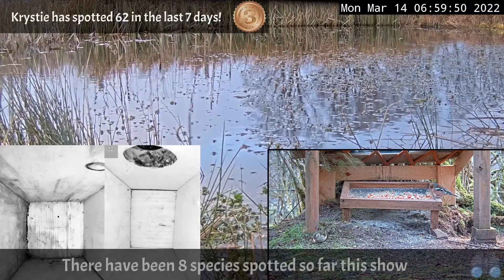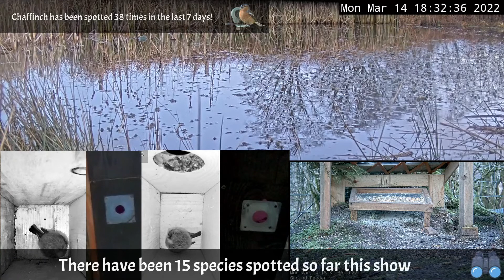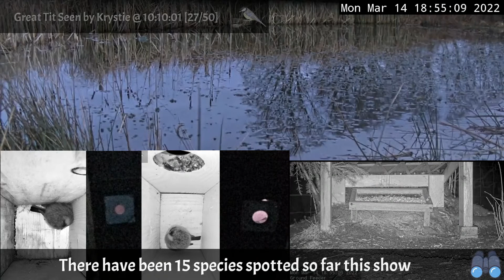Day Stream March 14th 2022 | Bird Feeders, Wildlife Cameras Scotland UK from SWG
Welcome to Scottish Wildlife Garden live stream located in Argyll, Scotland, UK. I have a busy bird feeder camera, wildlife cameras and nest box cameras. 13 cameras in total and I will try to bring you the best of the action here.

There have been 44 spots of 14 species by 11 spotters.

00:01:59 Goldfinch Seen by Tom Burns  (+1 Repeat)  @ 07;00;07
00:05:16 Blackbird Seen by Ady Finch  (+1 Repeat)  @ 07;03;24
00:05:32 Chaffinch Seen by Ady Finch  (+1 Repeat)  @ 07;03;40
00:11:19 Greater Spotted Woodpecker Seen by SWG  @ 07;09;27
00:26:29 Robin Seen by Miss Harry  @ 07;24;37
00:27:36 Goldfinch Seen by Miss Harry  @ 07;25;44
00:30:20 Greenfinch Seen by Miss Harry  @ 07;28;28
01:18:00 Greater Spotted Woodpecker Seen by michael andrews  @ 08;16;08
01:19:13 Long Tailed Tit Seen by michael andrews  (+1 Repeat)  @ 08;17;21
01:28:51 Great Tit Seen by SWG  @ 08;26;59
01:29:08 Blue Tit Seen by SWG  @ 08;27;16
02:03:40 Robin Seen by David  (+1 Repeat)  @ 09;01;48
02:12:38 Goldfinch Seen by Paul Mck  @ 09;10;46
02:13:24 Blue Tit Seen by Paul Mck  @ 09;11;32
02:13:45 Chaffinch Seen by Paul Mck  @ 09;11;53
02:14:17 Greater Spotted Woodpecker Seen by Paul Mck  @ 09;12;25
02:15:12 Siskin Seen by Paul Mck  @ 09;13;20
02:19:24 Blackbird Seen by Paul Mck  @ 09;17;32
02:23:59 Great Tit Seen by Paul Mck  @ 09;22;07
02:24:24 Long Tailed Tit Seen by Paul Mck  @ 09;22;32
02:35:19 Cole Tit Seen by Paul Mck  @ 09;33;27
02:45:54 Yellowhammer Seen by Paul Mck  @ 09;44;02
02:58:44 Dunnock Seen by Gila Atwood  @ 09;56;52
03:02:06 Greater Spotted Woodpecker Seen by michael andrews  @ 10;00;14
03:08:24 Chaffinch Seen by Krystie  @ 10;06;32
03:10:04 Blue Tit Seen by Krystie  @ 10;08;12
03:10:43 Great Tit Seen by Krystie  @ 10;08;51
03:11:23 Goldfinch Seen by Krystie  @ 10;09;31
03:13:19 Robin Seen by Krystie  (+1 Repeat)  @ 10;11;27
03:17:24 Cole Tit Seen by Krystie  @ 10;15;32
03:18:31 Blackbird Seen by Krystie  @ 10;16;39
03:22:10 Greenfinch Seen by Paul Mck  (+1 Repeat)  @ 10;20;18
03:26:33 Long Tailed Tit Seen by Emz Adm  @ 10;24;41
05:30:10 Sparrowhawk Seen by SWG  @ 12;28;18
06:03:40 Greater Spotted Woodpecker Seen by Elizabeth Smith  @ 13;01;48
06:08:32 Goldfinch Seen by Ady Finch  @ 13;06;40
06:09:13 Blue Tit Seen by Ady Finch  @ 13;07;21

🔭 Spotting - You can now spot Birds and Wildlife with the command !spot and they will appear on the screen during the current Live Stream for others to see. Example: !spot pheasant If you see it on screen live you don’t need a time stamp, if it was in the past then put the time after an @ symbol. Example: !spot pheasant @14:35 You can also use !hear if you hear a bird.

🐭 Spot Stats - Member only feature. Members can use the !wildlife to ask what the spot stats are for a particular bird or mammal. Example:!wildlife Robin

🕖 12hr live streams - I run a daytime live stream from 07:00 to 19:00 and a night time live stream from 19:00 to 07:00 GMT.

We get a small variety on mammals too, mostly voles, mice, sometimes Hedgehogs, Pine Martens, Badgers and Weasels.

🍽 Donations are very much appreciated to help maintain the live stream and feed the wildlife, but never expected.

🐣 I have 4 nest box cameras too that will feature if I get residents moving in. Blue Tit nest Playlist from last year.